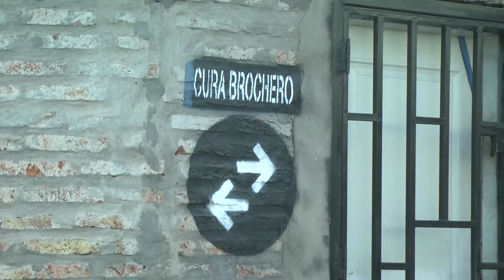Imputaron por acoso sexual al Vicedirector de la Esc Fontanarrosa